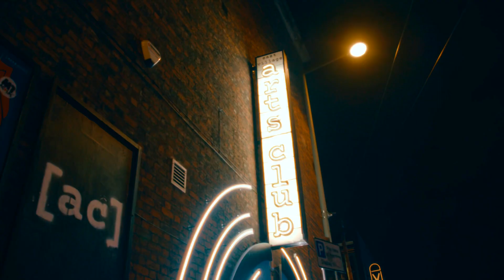ARTS CLUB LOFT 25.11.2023